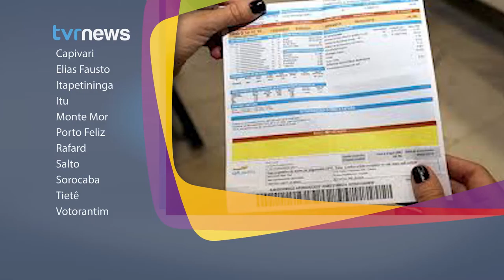TVR News 1710 3